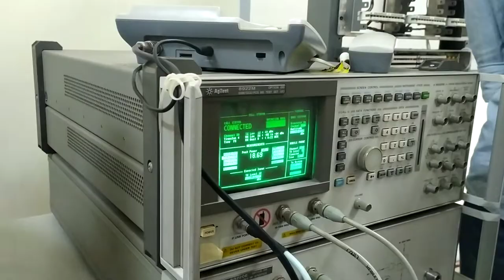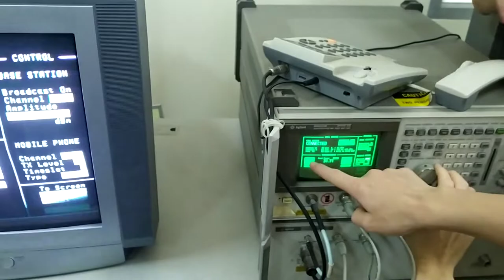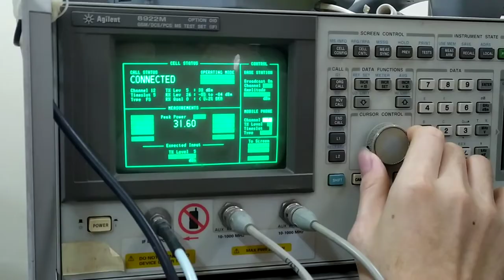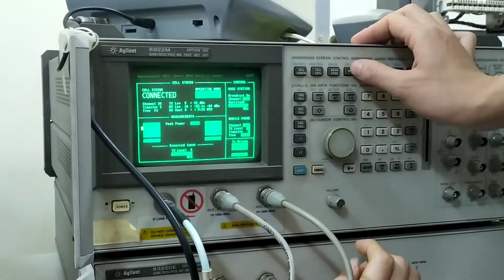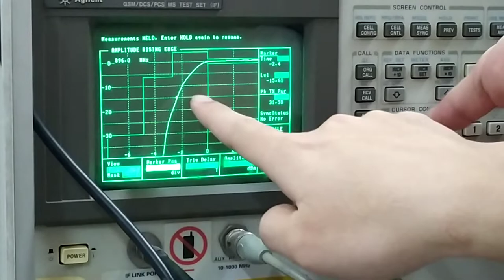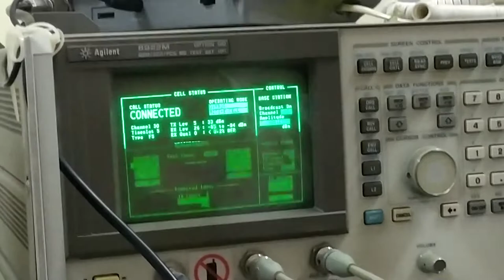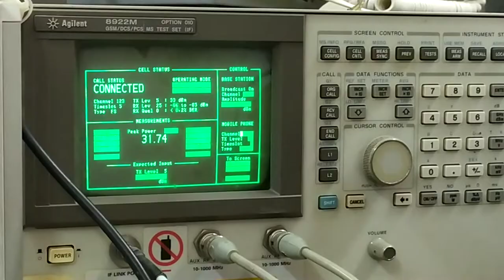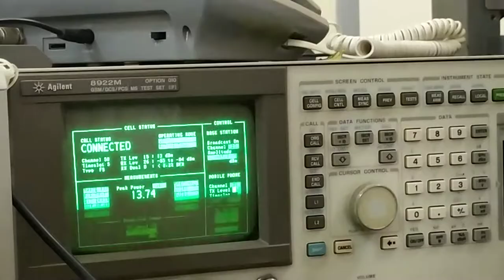[Thông tin di động] Thực hành | PART 1